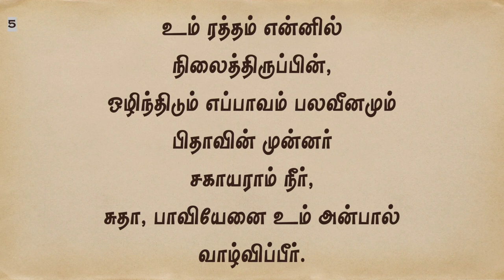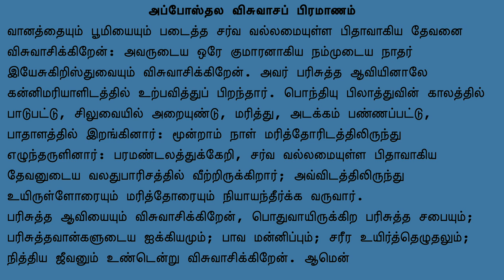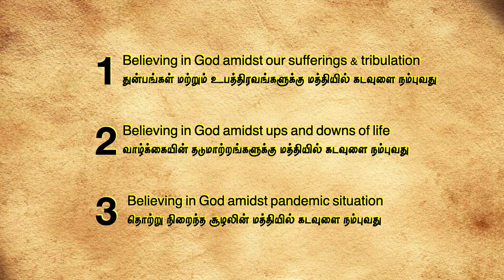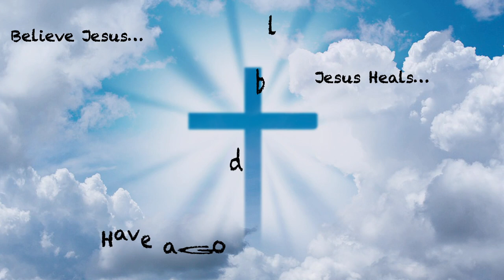Believing in Christ : The Resurrection | 2nd May Sunday Tamil Service - CSI Christ Church, Ambattur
உயிர்த்தெழுந்த கிறிஸ்துவின் மீது நம்பிக்கைக் கொள்ளுதல் | மே 2, ஞாயிறு ஆராதனை, சி.எஸ்.ஐ. கிறிஸ்துநாதர் ஆலயம், அம்பத்தூர். Believing in Christ : The Resurrection | 2nd May Sunday Service - CSI Christ Church, Ambattur

Service & Sermon by
Rev. J.Samson